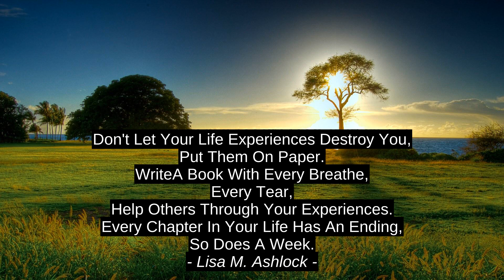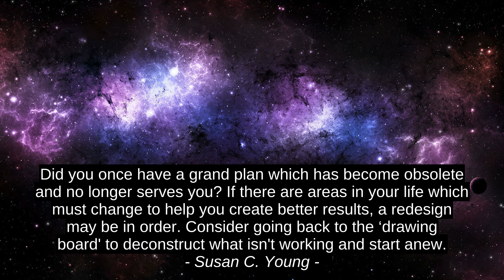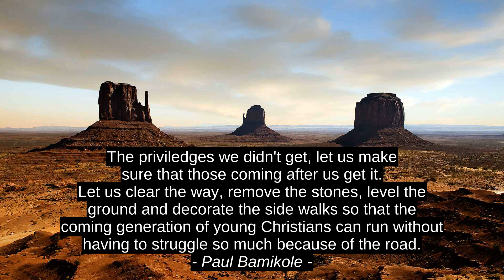Najlepsze 9 CITES - Lisa M. Ashlock